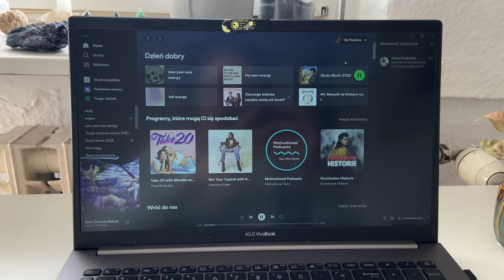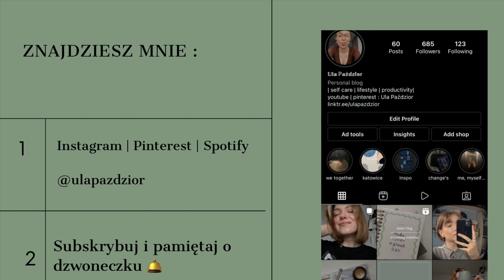uni diaries | 3-dni ze studenckiego życia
hej hej, tym razem 3 dniowy vlogas gdzie pokazuje wam jak wyglądają moje dni podczas studiowania stacjonarnie.
trzeci tydzień nowego semestru dalej jest trochę pomieszany ale pomału się wszystko układa.
mam nadzieje, że u was nowy semestr zaczął się dobrze!

jeżeli filmik wam się podobał to zostaw subskrypcję i łapkę w górę !

FAQ :
1. Mam 20 lat
2. 168 wzrostu
3. Ula - Urszula
4. Studiuję dziennikarstwo
5. Robię to dla fanu 😉